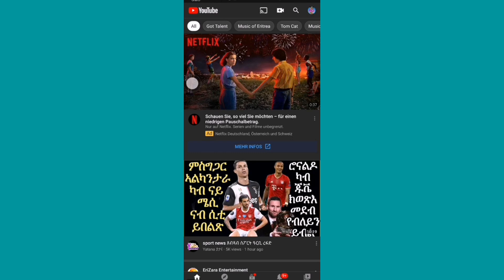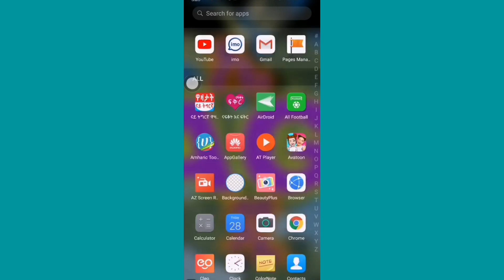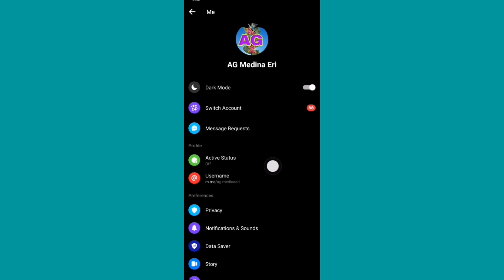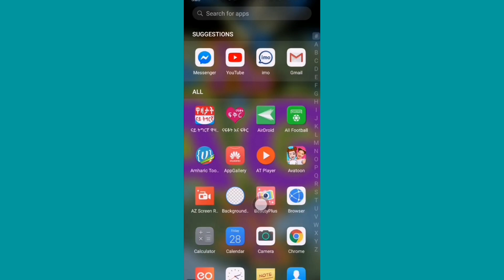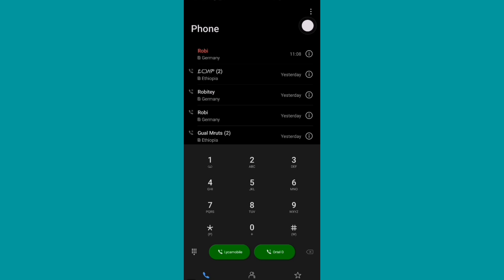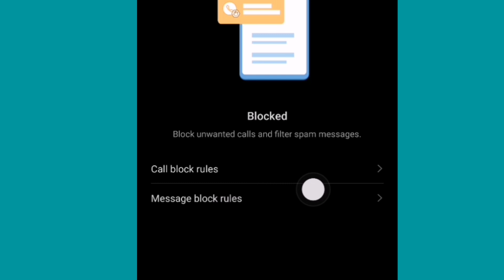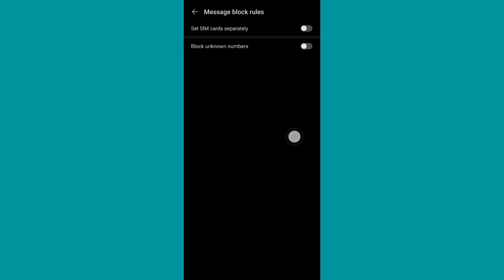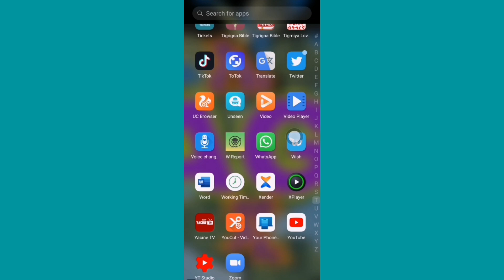Unknown Number ብከመይ ንከላከሎን መድሃኒቱን 2020